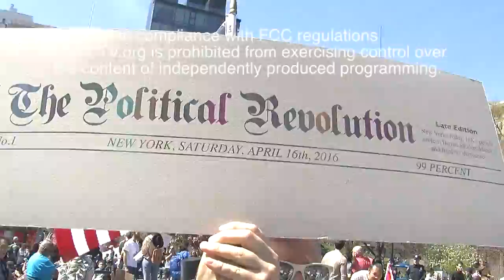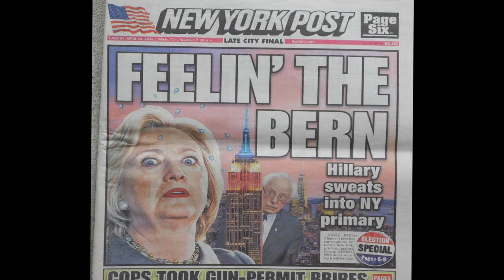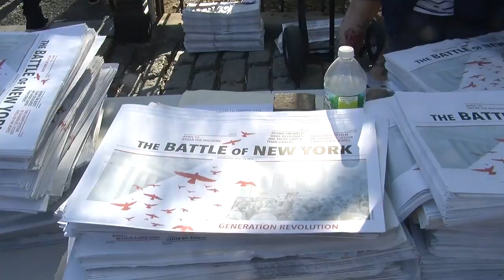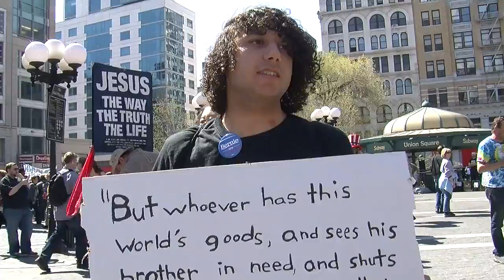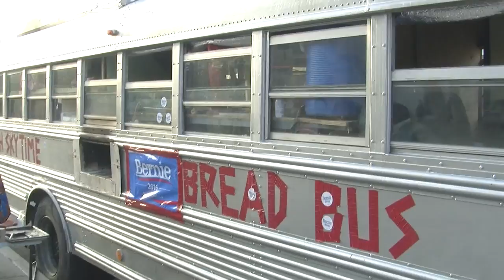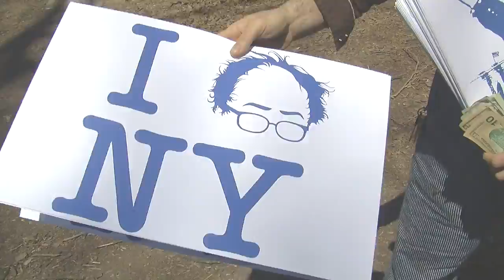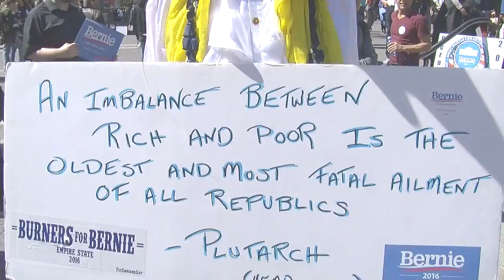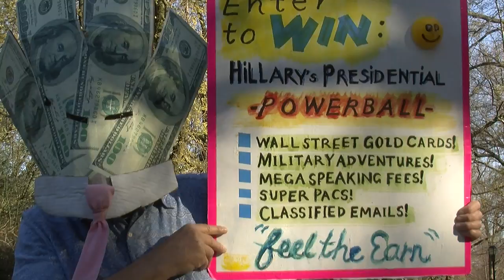When Bernie Won NY - Prospect Park rally - Bernie Blackout News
Encouraging music video celebrating the Political Revolution featuring Grizzly Bear at Prospect Park rally on April 17 and the March for Bernie 2 in NYC on April 16. Proof Bernie is winning and people shouldn't give up because of MSM BS. Please share!